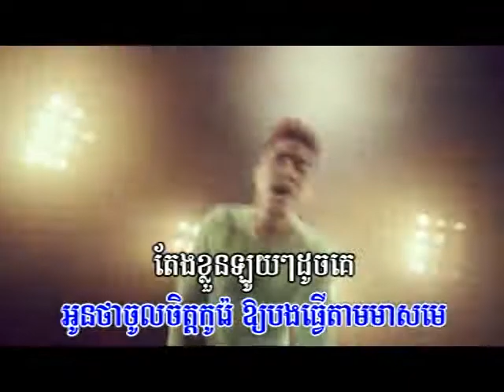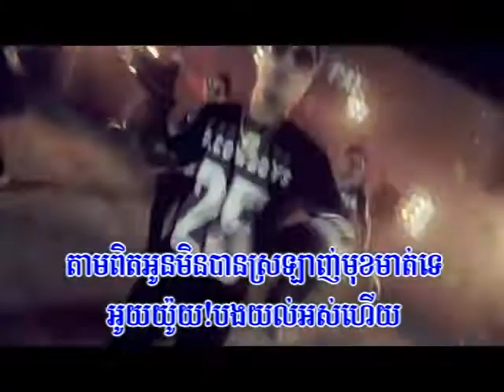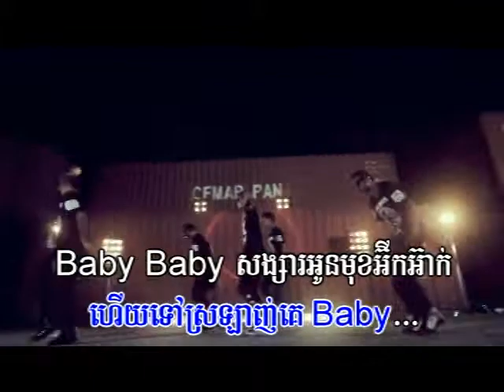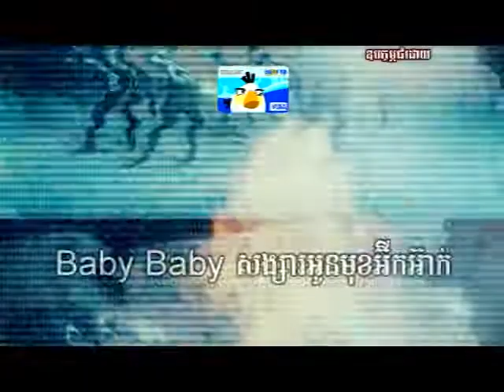Town dvd vol 17 8 Karaoke music